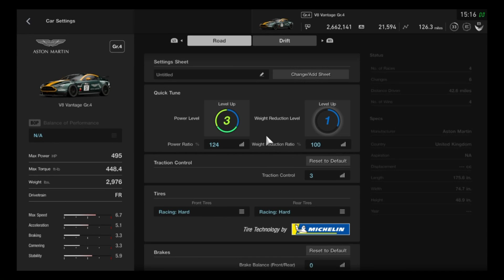Gaming with KaijuForceNeo: Episode 3352